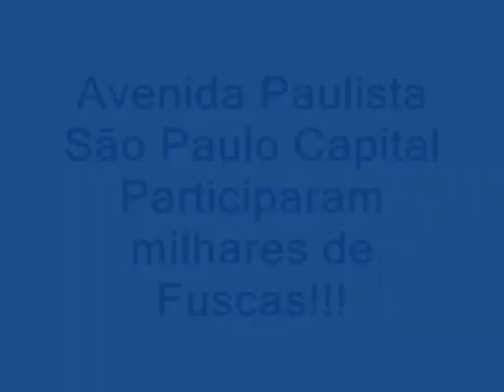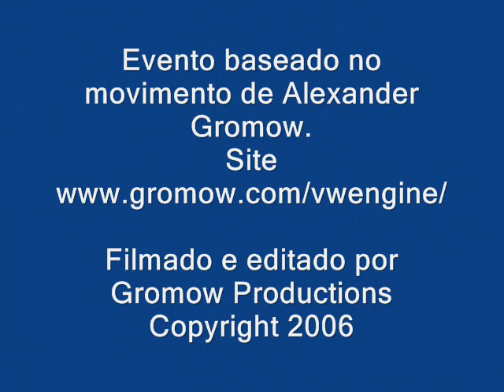GROMOW - Roncaço Motor VW Boxer em São Paulo/SP 22/01/2006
Passeio pela Avenida Paulista de milhares de Fuscas - Para a Despedida do Motor VW Boxer refrigerado a ar - movimento iniciado por Alexander Gromow
Na Grande São Paulo o passeio foi organizado pelo EDI -Edivaldo Hidalgo Fernandez , presidente do Clube do Fusca do ABC que está englobando uma série de clubes e associações da região como: o próprio Fusca Clube do ABC, Toca do Fusca-SP, Aliados do Fusca, FUCA da Frega, GEX Club, Sindicato do Fusca, Fuscas da Sul, Fusca da Pedra, Fuscamanía Mauá, Clube do Fusca de Rio Claro-SP, Fusca Clube Descalvado-SP, Só Fusca Clube Embu das Artes, Fusca Clube do Brasil-SP.